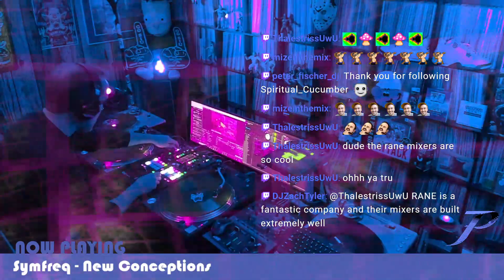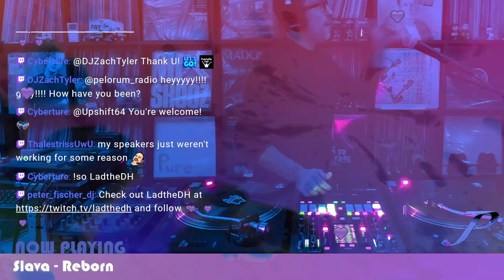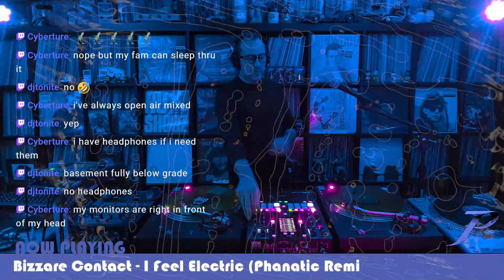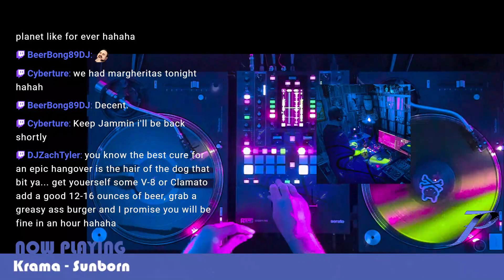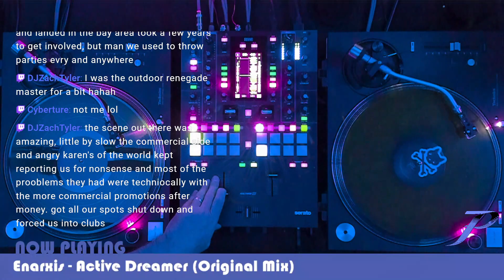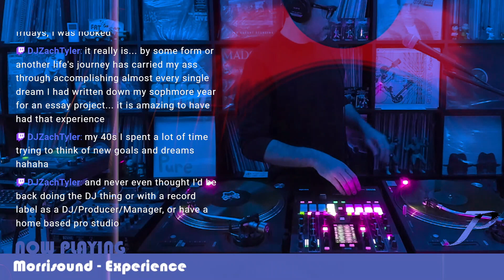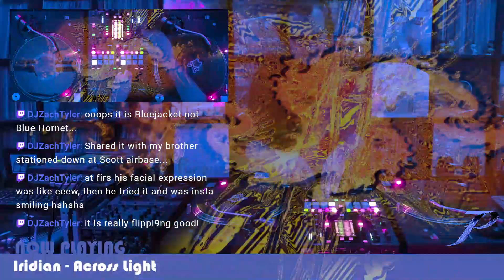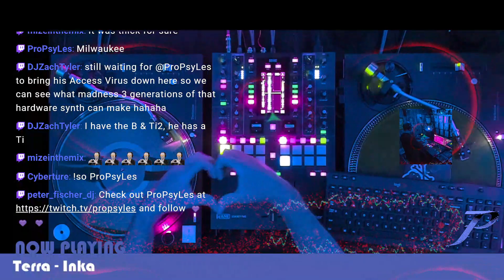Psy Life 29: Live Psytrance DJ Mix | Livestream Event